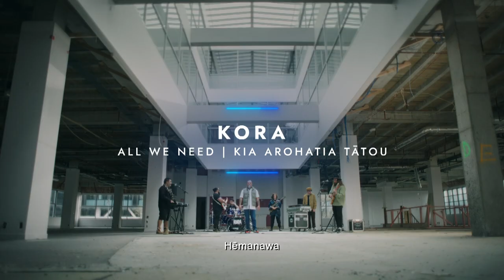Kora - Kia Aroha Tia Tātou / All We Need | Waiata Anthems | TVNZ+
Fran Kora, lead singer of iconic band Kora, confronts his biggest fear about learning te reo Māori, getting it wrong. Setting out to repair his lost connection he returns to Tūhoe seeking the courage he needs to fully embrace the language.

Acclaimed music artists from Aotearoa share their deeply personal stories of disconnection, reclamation, vulnerability, and courage when they translate and record songs in te reo Māori.